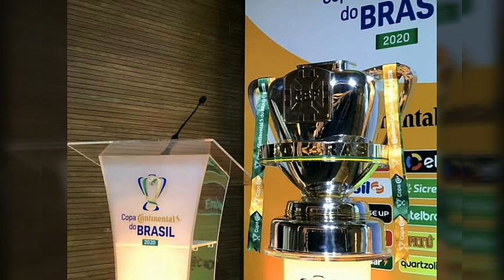NOTICIAS SPFC-GALEANO,COPA DO BRASIL,FUTEBOL FEMININO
Feminino empata com RB Bragantino e encerra a participação no Paulista.
Relacionado por Diniz, Galeano vive grande fase na base, mas tem futuro incerto no São Paulo.
Cbf defini horarios das semifinais da copa do brasil.